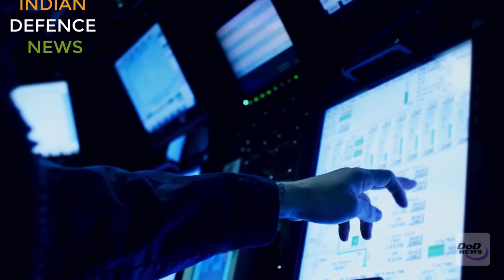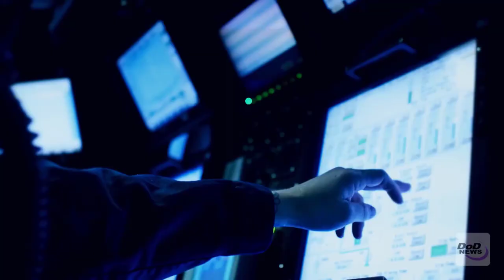FUTURE OF INDIAN NAVY 2030: 5 MOST IMPORTANT PROJECTS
INDIAN NAVY FUTURE 2030: SUBMARINE FORCE